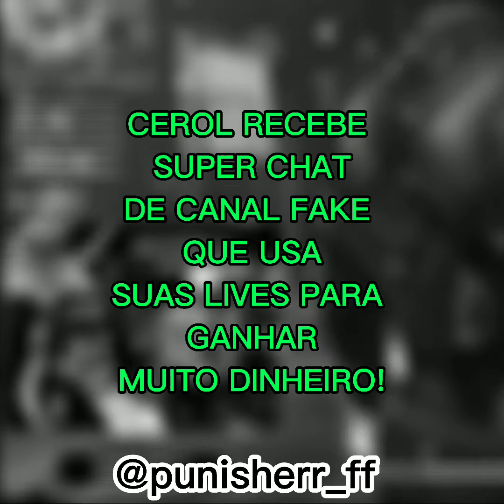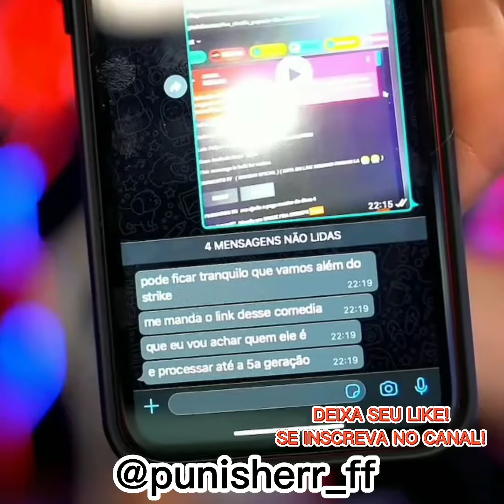Cerol recebe super chat de canal fake que usa suas lives para ganhar muito dinheiro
Galera aqui vai um resumo do que aconteceu, clipei pra vocês!